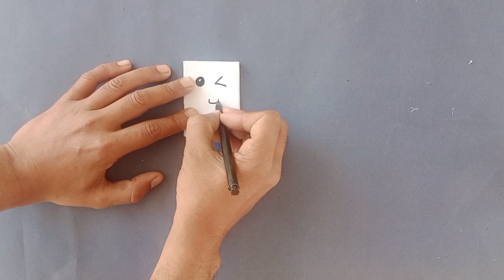DIY MINI NOTEBOOKS ONE SHEET OF PAPER How To Make A Paper Notebook | DIY BACK TO SCHOOL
DIY Mini Notebooks
One Sheet Paper Crafts
Paper Notebook Tutorial
How to Make Mini Notebooks
Back-to-School DIY
Easy Paper Crafts
Handmade Paper Notebook
DIY School Supplies
Craft Ideas with One Sheet
Simple Notebook Craft
Quick and Easy Crafts
DIY Back-to-School
Creative Paper Crafts
Notebook Making Tutorial
Budget-Friendly Crafts
Kids Craft with Paper
Fun Back-to-School Projects
Cute DIY Notebooks
Mini Notebook Crafting
Back-to-School Stationery
Unique Notebook Designs
Crafty School Supplies
Paper Folding Crafts
DIY Desk Accessories
Cute and Easy Paper Crafts
School DIY Ideas
Creative Notebook Ideas
Mini Notebook DIY for Kids
Back-to-School Organization
DIY School Essentials
Handcrafted Notebook Craft
Crafty Desk Organization
Unique DIY School Supplies
Fun Craft Projects
School Stationery Craft
DIY Back-to-School Decor
Notebook Decorating Ideas
Craft Ideas for Students
Cute Back-to-School Crafts
Quick Notebook DIY
Crafty School Gear
Back-to-School Supplies DIY
Notebook Cover Design
Mini Notebook Craft Ideas
Creative School Projects
DIY Stationery Organizer
Paper Craft for Beginners
Fun DIY School Accessories
Notebook Crafting Inspiration
Handmade Back-to-School Items